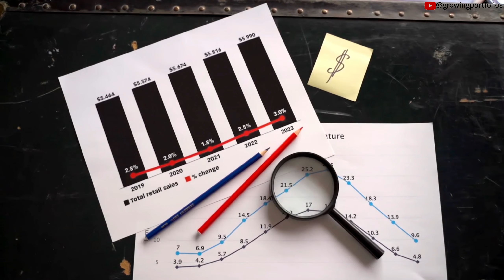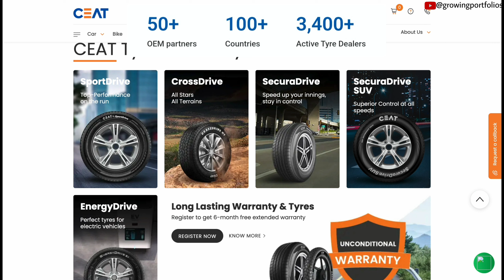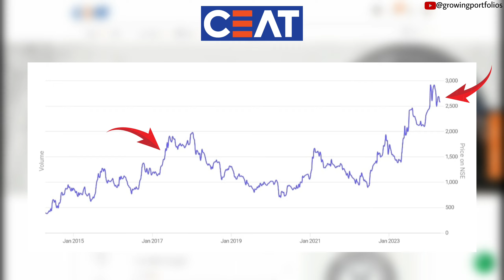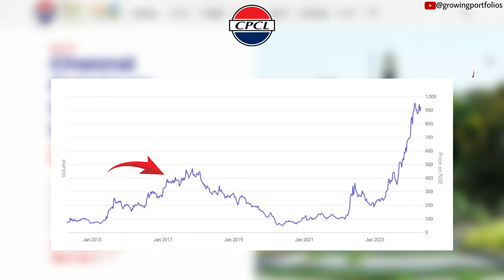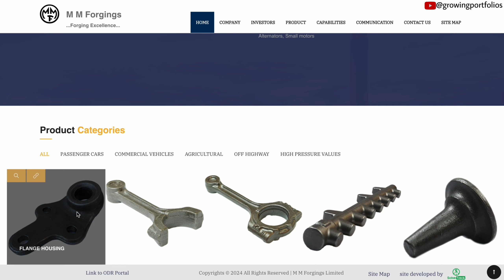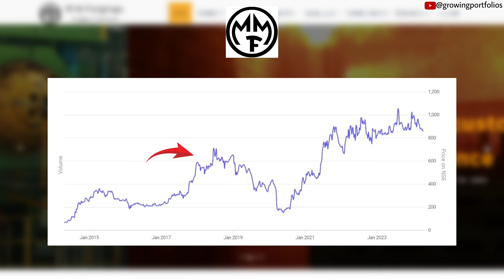3 BEST Stocks To BUY NOW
3 BEST Stocks To BUY NOW for longterm

news of stock market
why did market crashed today
share market crash
sharemarket crashes
stock market movies
stok markit
sher markit
sher markit me pese kese kamaye
market depths
best defence stocks to buy
best pharma stocks to buy
best recycling stocks to buy
recycling shares name
best recycling stocks name
best stcoks to buy now
best shares to buy for long term
growing portrfolios
breakout stocks
should i invest in bel now
should i invest in caplin point
which stocks to invest right now
chart of the week
best stock market charts
breakout stocks
in which stock should i invest my 10000 rs
is stock market expensive
is share market cheap
what is pe ratio
todays stock market news
breakout charts this week
this weeks breakout stocks
which share to invest for elections
which shares are profitable
longterm stocks
longterm shares
shares to buy now.
share market.
buy and forget stocks
top 5 stocks to buy now
favorite stocks
rakesh jhunjhunwala portfolio
rekha jhunjhunwala portfolio
vijaykedia portfolio
which shares to invest for elections
2024 election stocks
modi government shares
portfolio of stock market investor
high growth stocks
low pe stocks
market fall
market crash
stock market fall
history of Ceat tyres
history of chennai petroleum chemicals
history of chennai petro
history of ceat
history of mmfl
history of mm forgings
is ceat tyres a good buy
is chennai petro a good buy
is mmfl a good buy
STAY INVESTED
stay invested

Growing Portfolios is not a SEBI registered investment advisor.

Growing portfolios is a research channel that focuses on building financial literacy among viewers of our channel.Our main focus is on Stocks, Mutual Funds and other asset classes.We are moving ahead with the objective of making Indian youth to be more aware about finance.

Video Editing by : Aviral Garg